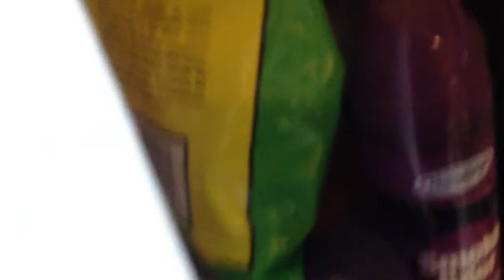Watching YouTube with you guys and showing y'all to my grandpa